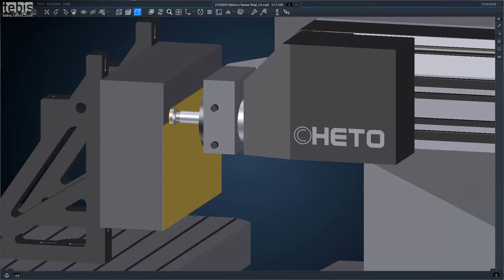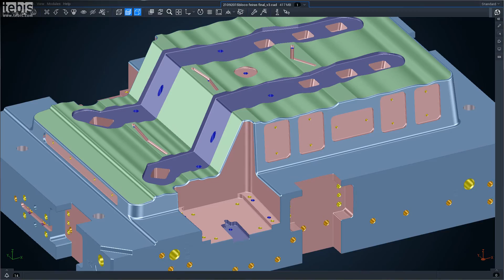Foratura profonda con Tebis 4.0